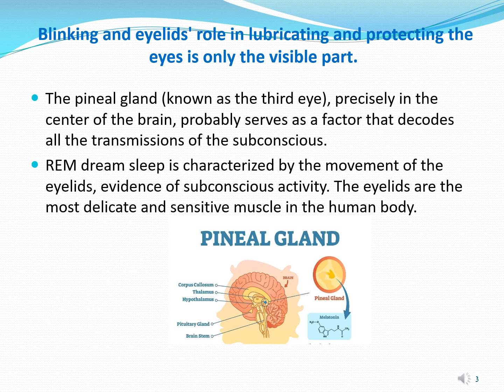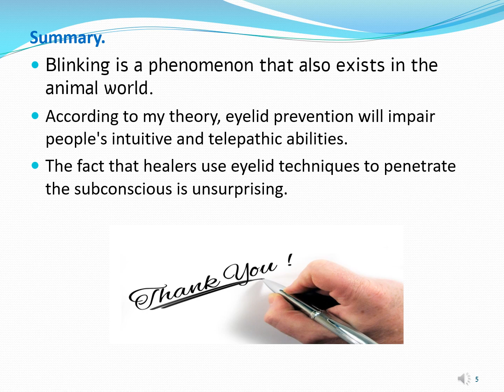Blinking has a vital function as the "antenna of the subconscious."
The accepted explanation in the literature of blinking functions is lubrication and protection of the eye, a particularly delicate and sensitive organ. The description is accurate, but it needs to be completed.
Blinking is a phenomenon that also exists in the animal world.
According to my theory, eyelid prevention will impair people's intuitive and telepathic abilities.
The fact that healers use eyelid techniques to penetrate the subconscious is unsurprising.